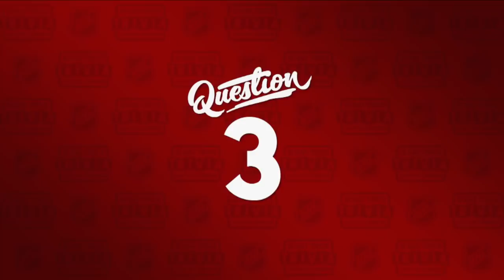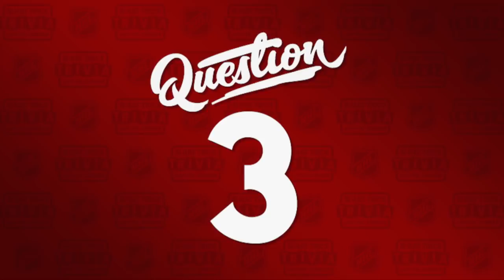NHL Hat Trick Trivia, Hosted By P.K. Subban: Episode 4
P.K. Subban is back with another Hat Trick Trivia, this time with guests Ray Bourque, Marty Turco, Lindsey Vonn and Wes McCauley to quiz contestants.